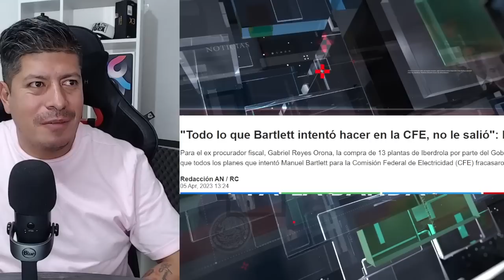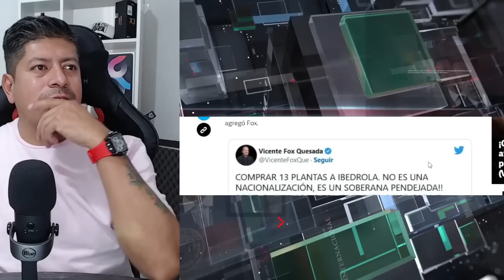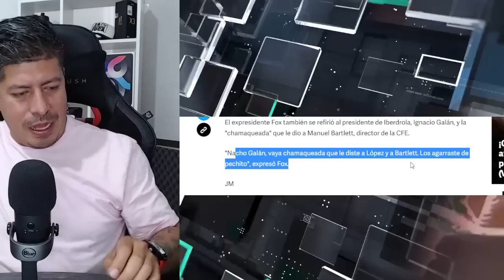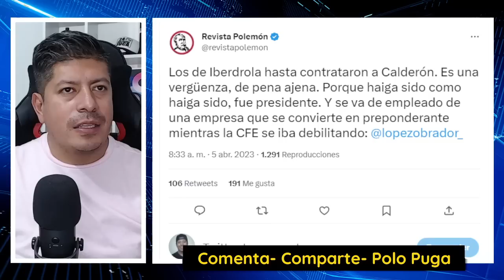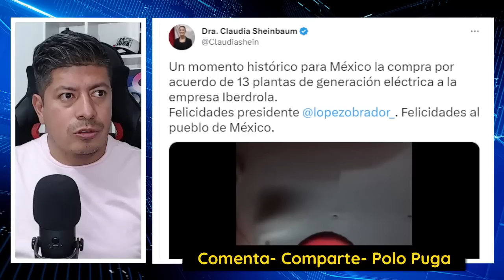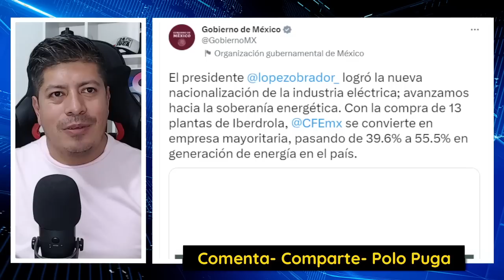EL VIDEO PROHIBIDO QUE PUSO BIEN CALIENTES A LOS CHAYOTEROS, NADO SINCRONIZADO BARLETT EN LA MIRA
Vicente Fox critica a López Obrador por la compra de 13 plantas a Iberdrola
El expresidente de México también se refirió a Manuel Bartlett por una "chamaqueada"